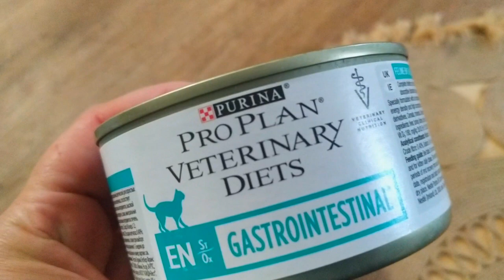Мой опыт лечения чумки у кошек и котят Своими руками